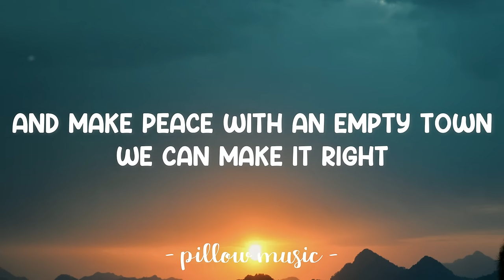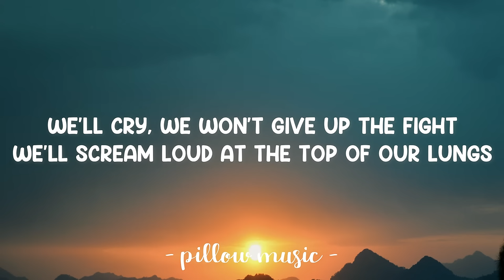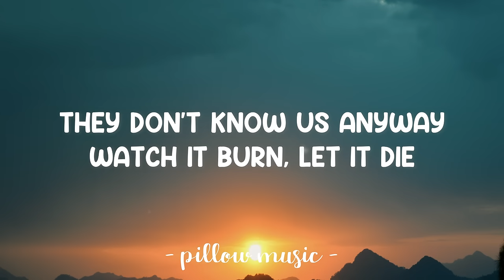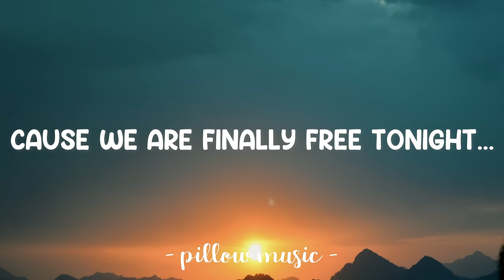The Great Escape - Boys Like Girls (Lyrics) 🎵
Lyrics video for "The Great Escape" by Boys Like Girls.

Forget yesterday
We'll make the great escape
We won't hear a word they say
They don't know us anyway

Forget yesterday
Cause we are finally free tonight